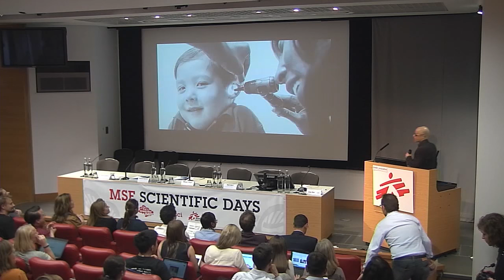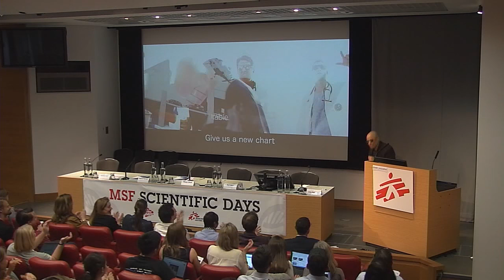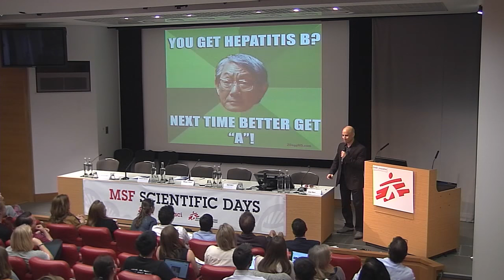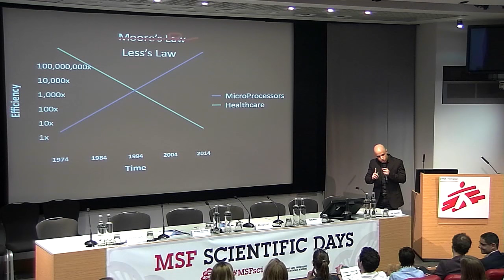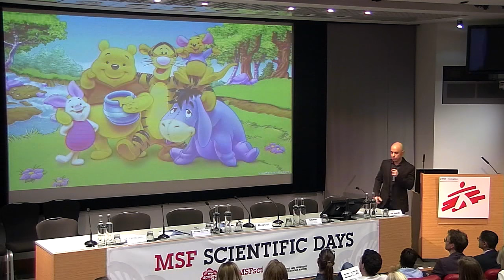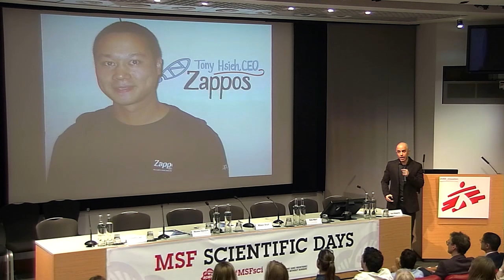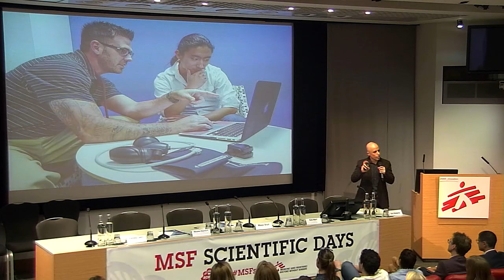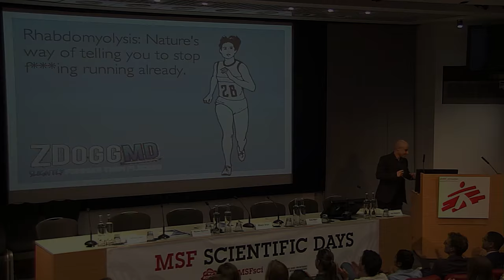Keynote: Zubin Damania, CEO of Turntable Health and ZDoggMD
This is a keynote from Zubin Damania, CEO of Turntable Health, an innovative health care start up. Here he discusses the membership model team-based primary care ecosystem and how it is a ground-up effort to get things right. Zubin, also performs under the alias ZDoggMD who educates patients and providers whilst satirizing the dysfunctional healthcare system - through rap!

This video is part of an F1000Research channel that includes posters, slides and videos from the MSF Scientific Day meetings in the UK.